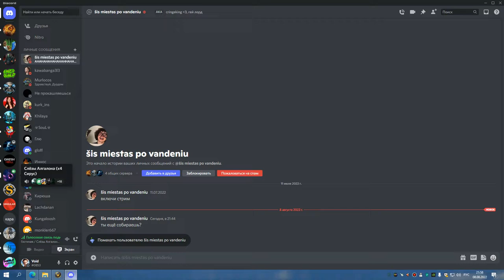1я часть ГМ ГЕР БДК 08 08 22